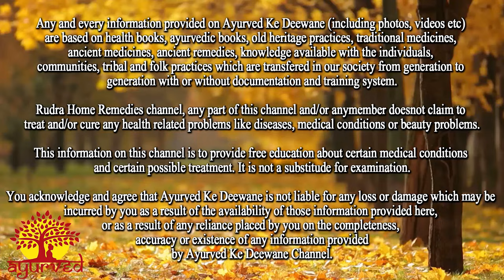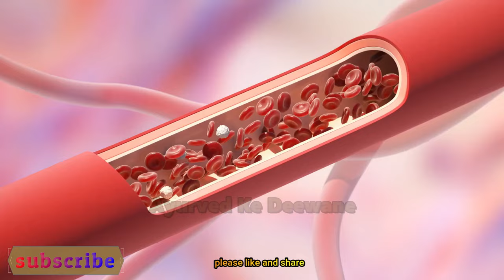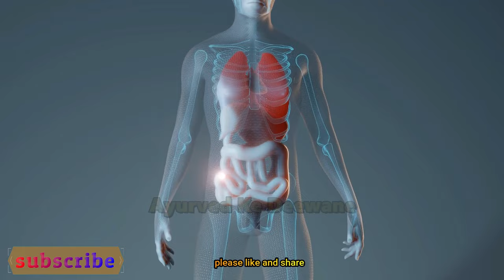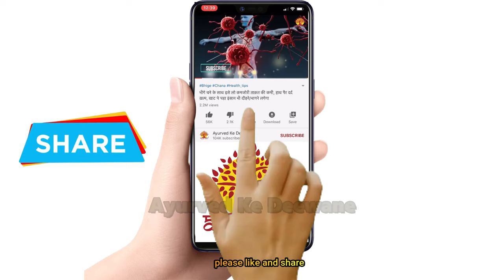2 बार पानी के साथ पी लो Belly Fat, अपच थाइरोइड जैसे 8 रोग होंगे जड़ से ख़त्म अजवाईन,जीरा,सोंफ व काला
2 बार पानी के साथ पी लो Belly Fat, अपच थाइरोइड जैसे 8 रोग होंगे जड़ से ख़त्म अजवाईन,जीरा,सोंफ व काला नमक
Namaskar Doston
is video me motapa kabz digestion ko improve karne ke liye ayurvedic gharelu upay ke bare me bataya gaya hai.
Umeed hai aapko ye jankari acchi lagegi.